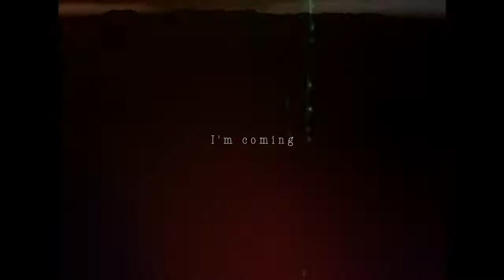20200802 | 影视部：时值盛夏，清风徐徐 | 邓恩熙 Ancy Deng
20200802 时代峰峻影视部官博
邓恩熙 时值盛夏，清风徐徐吹拂着绿丝绦，晚霞追寻着夕阳遥，少女倩丽的身影。悄悄和你约定，愿我们一同行至天光。